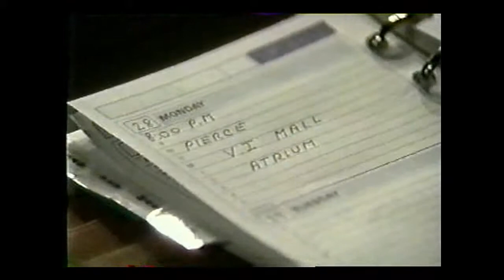All My Children - 1997 - Edmund and Brooke's Interview Makes Deanna Nervous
All My Children, 1997, Edmund and Brooke interview Deanna about her manuscript, and Brooke realizes that Deanna may have information on Pierce's daughter, Amelia, which serves to make Deanna very nervous, Julia Barr, Brooke English, Maxwell Caulfield, Pierce Riley III, John Callahan, Edmund Grey, Theresa Saladana, Deanna Martinez